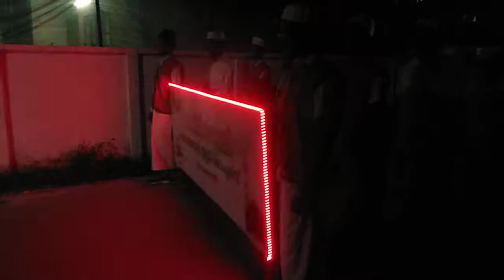milad night samabanam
മിലാദു നബി സമാപന നൈറ്റ് റാലി കവരത്തി